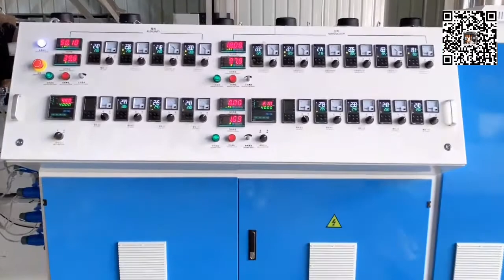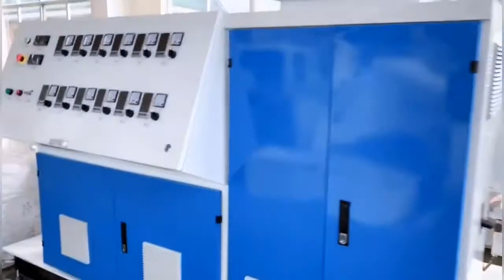500kg/H SJ150 two stage recycling pellet making machine//máquina de pellets de reciclaje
Ms Beryl

Waste Plastics Recycling Machine is used for recycling of the used and waste plastic materials. It equipped with automatic constant temperature, clectric changing filter nets. It also can pelletize the crushing material after fitting with a loader. The cutting machine adopts speed regulating motor. which can cut the material according to the feeding speed of the extruder. With such features as high output, low noise, stable performance and easy operation .It is a more ideal waste plastic film regenerative.

La máquina de reciclaje de residuos plásticos se utiliza para reciclar los materiales plásticos usados y de desecho. Equipado con temperatura constante automática, redes de filtro de cambio eléctrico. También puede granular el material de trituración después de ajustarlo con un cargador. La máquina de corte adopta un motor de regulación de velocidad. que puede cortar el material de acuerdo con la velocidad de alimentación de la extrusora. Con características como alto rendimiento, bajo nivel de ruido, rendimiento estable y fácil operación. Es una película plástica de desecho regenerativa más ideal.

La machine de recyclage des déchets plastiques est utilisée pour le recyclage des matières plastiques usagées et des déchets. Il est équipé de filets de filtres changeants automatiques à température constante. Il peut également granuler le matériau de concassage après l’installation avec un chargeur. La machine de découpe adopte un moteur de régulation de vitesse. qui peut couper le matériau en fonction de la vitesse d'alimentation de l'extrudeuse. Avec des caractéristiques telles que des performances élevées, à faible bruit et stables et une utilisation facile. C'est un régénérateur de film plastique de rebut plus idéal.

آلة إعادة تدوير النفايات البلاستيكية تستخدم لإعادة تدوير المواد البلاستيكية المستعملة والنفايات. إنها مزودة بدرجة حرارة ثابتة أوتوماتيكية ، شباك مرشح تغيير clectric. يمكن أيضًا تكوير مادة التكسير بعد تركيبها مع اللودر. تتبنى آلة القطع محرك تنظيم السرعة. والتي يمكن أن تقطع المواد وفقا لسرعة تغذية الطارد. مع ميزات مثل ارتفاع الناتج ، وانخفاض مستوى الضجيج ، والأداء المستقر والتشغيل السهل. وهو تجديد النفايات السينمائي البلاستيك أكثر مثالية."